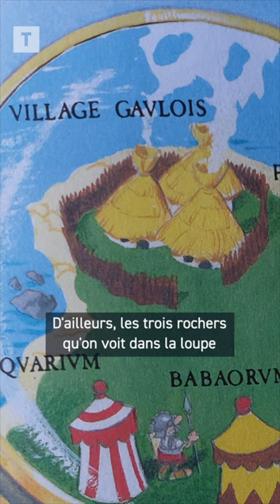LE VILLAGE D'ASTÉRIX SE TROUVE EN BRETAGNE 😱😱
Astérix et Obélix sont Bretons ? Le nouvel Album des gaulois les plus célèbres est arrivé dans les librairies et nous on a mené notre enquête sur les origines de nos héros et vous savez quoi ? Ça nous a mené directement en Bretagne !

📷 Paul Bohec